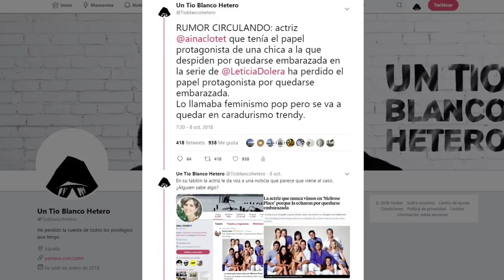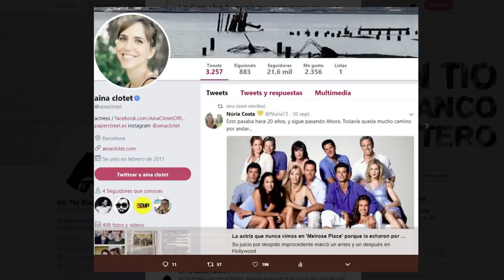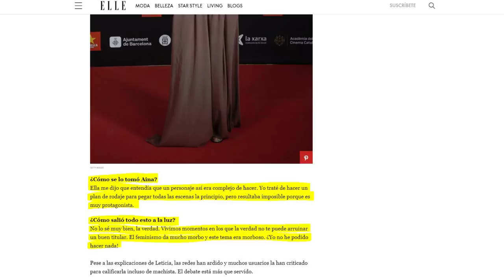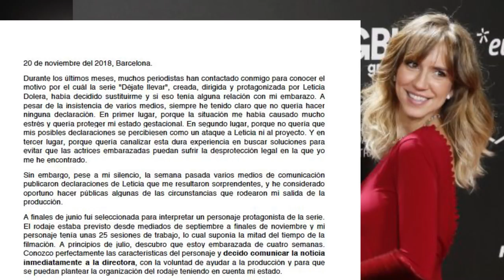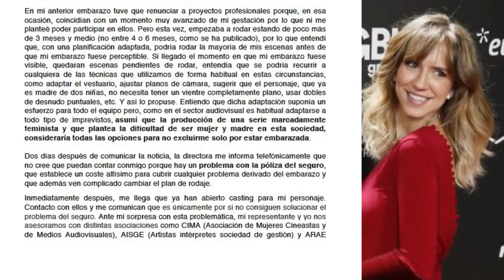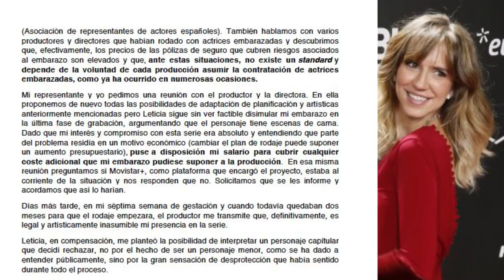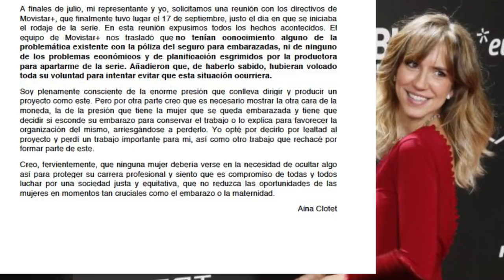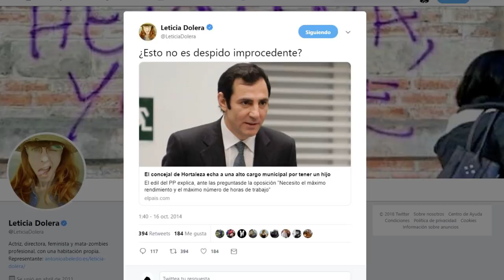El fin de Leticia Dolera | UTBH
Soy un tío blanco hetero y en este vídeo hablo de la polémica entre Leticia Dolera y la actriz Aina Clotet de la que Dolera habría prescindido por quedarse embarazada. El último comunicado de Clotet es sencillamente demoledor.

CAMISETAS ETSY.